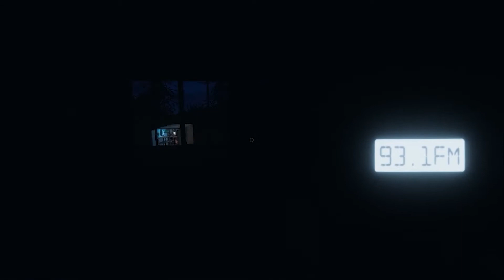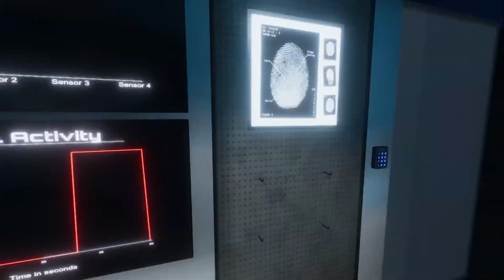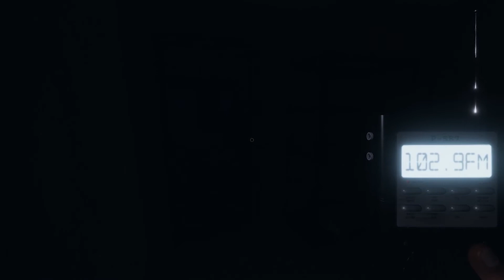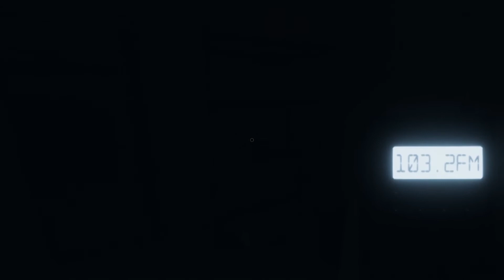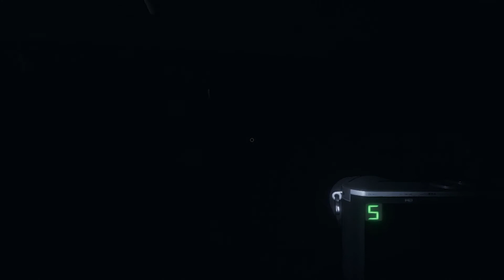PROFAASIONAL TAANTRIKS!!!! | PHASMOPHOBIA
There were some minor issues with this video that's why it might seem a bit sketchy but next time it'll be better.